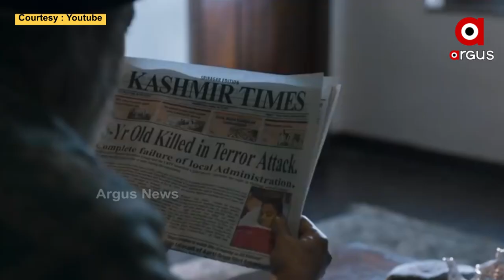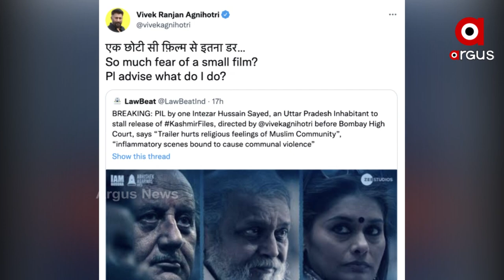Attempt to Stop Release of ‘The Kashmir Files’ Movie Shows Genocide of Hindus by Islamic Terrorists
ବମ୍ବୋ ହାଇକୋର୍ଟରେ ରିଲିଜକୁ ରୋକିବା ପାଇଁ ଆବେଦନ, ଆବେଦନକର୍ତା କହିଲେ ଟ୍ରେଲର  ଦ୍ବାରା ମୁସଲମାନ ମାନଙ୍କ ଭାବନା ଆଘାତ । ନିର୍ଦେଶକ ବିବେକ ଅଗ୍ନିହୋତ୍ରୀ କହିଲେ – ମୋତେ ଚୁପ କରାଯାଇ ପାରିବ ନାହିଁ ।